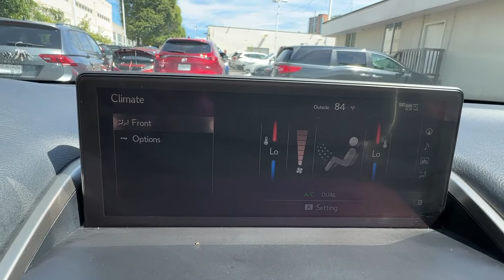2021 Lexus NX 300 F Sport Vienna, Washington, Fairfax, Chantilly, Tysons VA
Pre-Owned 2021 Lexus NX 300 F Sport available at Ourisman Honda of Tysons Corner located in 1580 Springhill Rd, Vienna, VA, 22182.
Stock#: A024262 - VIN#: JTJSARDZ4M5024262

Get into a car with value, the   2021  Lexus NX.  Enjoy each journey to the fullest in this upscale NX. From its powerful performance to its premium interior and  suite of advanced safety and infotainment tech, this capable crossover makes it happen with modern flair. The following are some of this vehicles highlighted options: Apple Carplay®/Android Auto®, Lane Departure Warning, Keyless Entry, Turbocharged Engine, Sun/Moonroof, Navigation System, Heated Mirrors, Power Passenger Seat, Premium Sound System, Adaptive Cruise Control. Feel protected and connected in this well-equipped NX. Treat yourself to a test drive today. Our staff will toss you the keys and give you an outstanding customer experience.